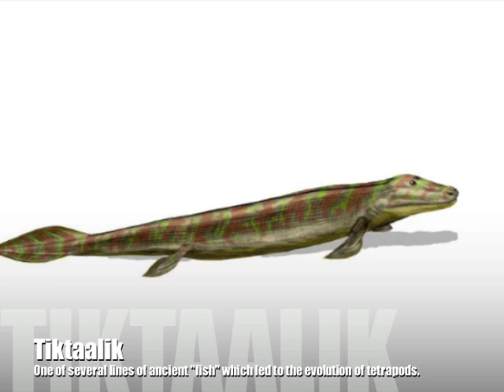Ambulocetus, Tiktaalik, and Archaeopteryx